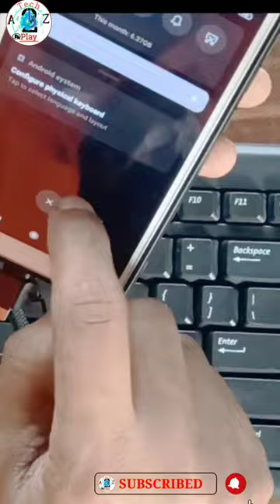How to change keyboard wire